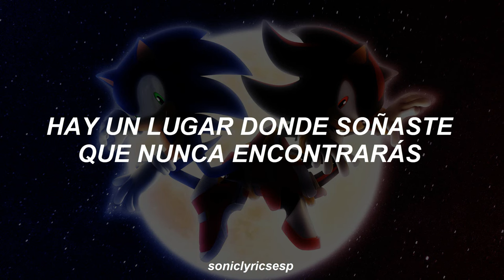Sonic Adventure 2 -【 Live and Learn 】- Crush 40 [ Sub. Español ]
Sonic Adventure 2 theme by Crush 40 Traducido al español.

Lyrics:
Can you feel life movin' through your mind,
Ooh, looks like it came back for more!
Yeah yeah yeah!
Can you feel time slippin' down your spine,
Ooooooh, You try and try to ignore!
Yeah!
But you can hardly swallow,
Your fears and pain.
When you can't help but follow,
It puts you right back where you came.
Live and learn!
Hanging on the edge of tomorrow,
Live and learn!
From the works of yesterday.
Live and learn!
If you beg or if you borrow,
Live and learn!
You may never find your way.
Whooooa, yeah!
Can you feel life tangle you up inside?
Yeah, now you're face down on the floor!
Oh!
But you can't save your sorrow,
You've paid in trade!
Live and learn!
Live and learn!
Live and learn!
Live and learn!
Hey, whoa, whoa,
Oh yeeeeeeeeeeeah!
There's a face searching far, so far and wide.
There's a place where you dream you'd never find.
Hold on to what if?
Live and learn!
Live and learn!
Live and learn!
Live and learn!
Live and learn!
Live and learn!
Live and learn!
Live and learn!

live and learn español
crush 40
sub español
traducido al español
shadow
shadow the hedgehog
super sonic
games
2001
2021
sonic boss
sonic adventure 2 final boss